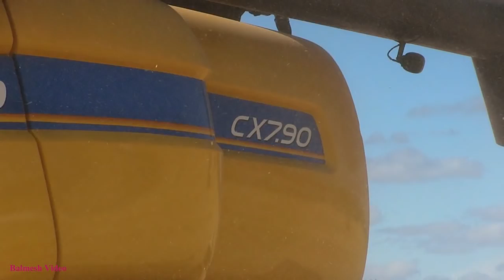Combining Barley with Tracked New Holland CX 7.90 - and some dust!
Happened to see this while on the way to get our weekly shopping.  Seeing the Valtra and trailer unloading it was a bonus! (later video)

Want to see some more like this?  Try the "stanbrinsmead" channel?